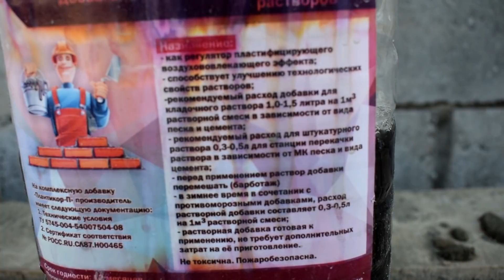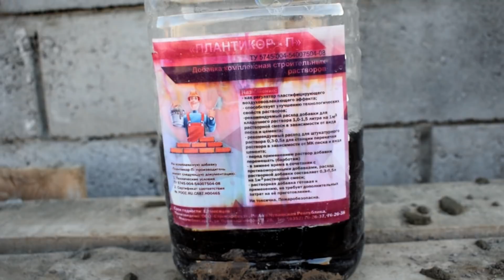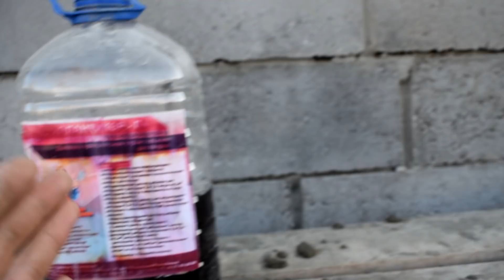КАК БЕЗ ОПЫТА, ПОСТРОИТЬ ЗДАНИЕ 15x9 ЗАКАНЧИВАЮ СТРОИТЕЛЬСТВО БОЛЬШОГО САРАЯ, ФЕРМЫ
Заканчиваю строительство фермы, который строю в одиночку и без опыта. Какое будет перекрытие у здания. Сделал дверные и оконные проемы.

Привет, дорогие друзья! Мы переехали из города в деревню в старый требующий ремонта дом. С нами переехали 4 лошади и собака. На канале вы увидите нашу жизнь изнутри, как оно всё есть на самом деле, все трудности, хлопоты и прелести сельской жизни.
Хочешь помочь?
➌ Напиши комментарий под видео.